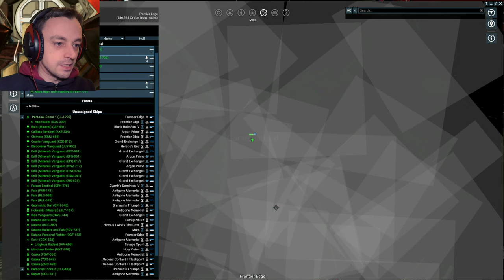X4 Cradle of Humanity Ep60 - Defending the Defender until we get the credits!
With an I looming over Frontiers Edge wiping out defence stations, our missions to build one seems at great risk. If we are to save it then its time to bring out the rattlesnakes and fling the chimera at all the xenon can chuck at us! :D